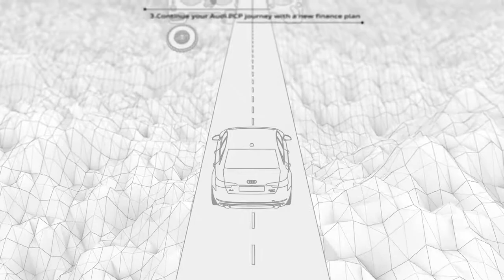Audi Cork PCP Explained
When you finance your Audi through Audi Finance with Audi Cork, you not only benefit from a financial solution that’s tailored to your needs but also the commitment of a team who are just as passionate about Audi as you are.